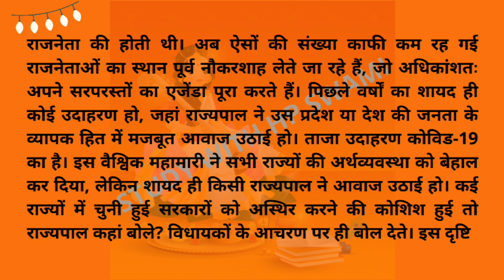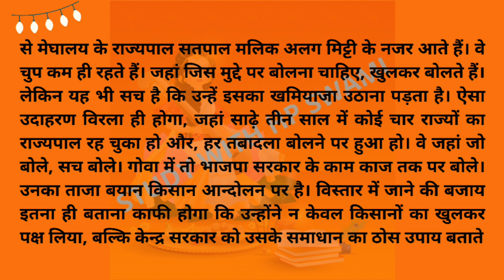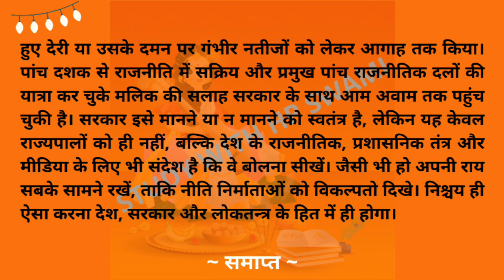high court steno dictation 70 wpm || ssc steno dictation 70wpm